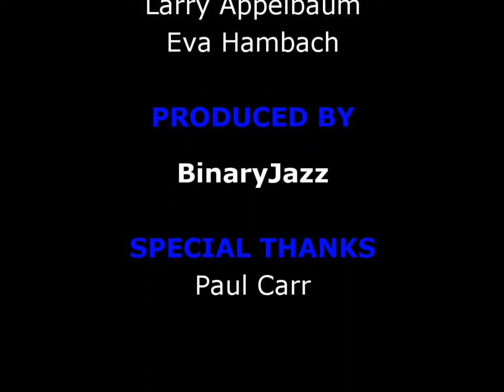Marshall Keys & Paul Bollenback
Marshall Keys & Paul Bollenback at the 2013 Mid Atlantic Jazz Festival with Bemjie Porecki organ and Mark Prince Drums.